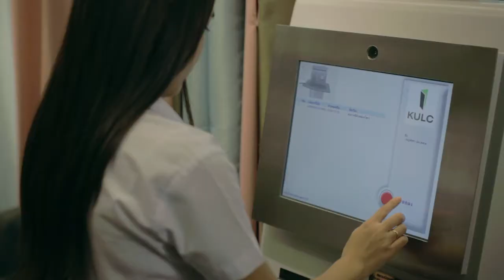IDKU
วีดีโอ ประชาสัมพันธ์อัตลักษณ์มหาวิทยาลัยเกษตรศาสตร์